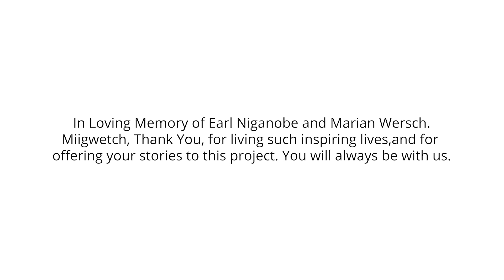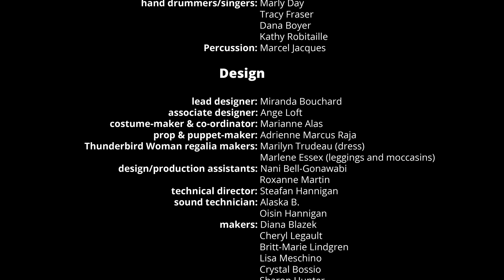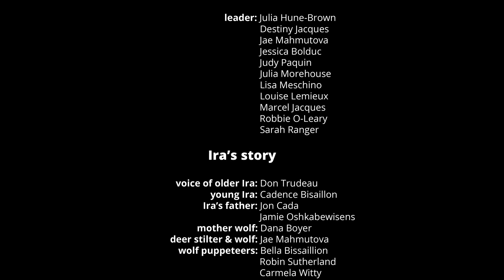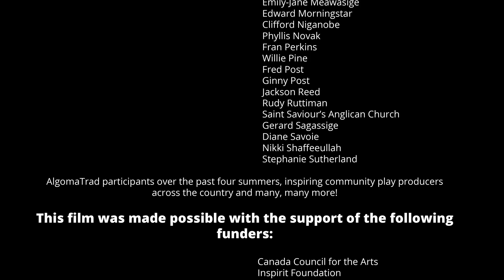Gigidoowag Ziibiik I The Rivers Speak I Les Rivières Parlent: A Community Play (Full Show)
A Thinking Rock Community Arts Production.

The rivers have always spoken... it is time for us to listen.

The Gigidoowag Ziibiik I The Rivers Speak Community Play process took place from 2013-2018 in Central Algoma, Ontario. The project was led by Thinking Rock Community Arts in partnership with Mississauga First Nation, the Town of Blind River, Serpent River First Nation, and the City of Elliot Lake with the support of many community partners.

Over five years, four thousand Settler and Indigenous community members of all ages participated in over 70 community workshops, art-making sessions, story gathering activities, outreach events and rehearsals leading up to the final production, as well as the Evolving Gallery that took place the following summer.

The Gigidoowag Ziibiik I The Rivers Speak Community Play was performed on the sacred Pow Wow Grounds in Mississauga First Nation in September 2017. It was performed in Anishinaabemowin, French and English by a cast of 40 community members aged 4 to 85.